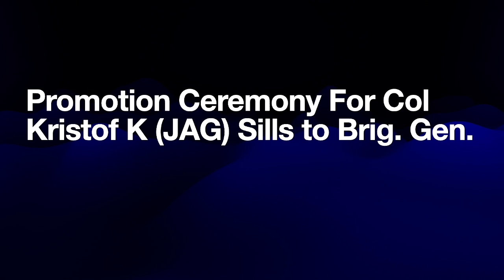Promotion ceremony for Col Kristof K (JAG) Sills to Brig. Gen.